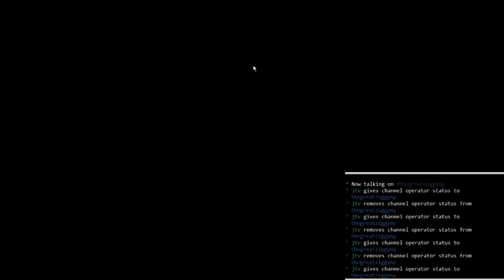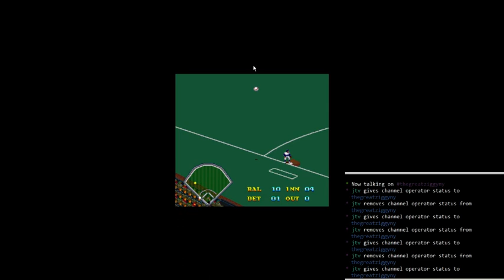SNES Saturday #129 - Cal Ripken Jr. Baseball (Part 2)